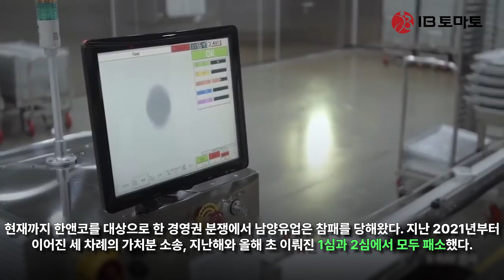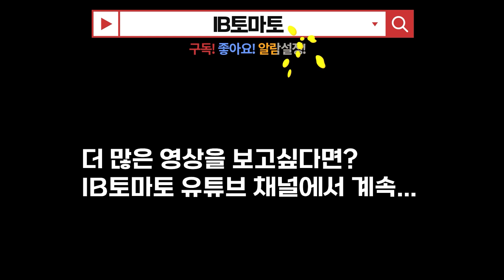남양유업, 한앤코 재매각설 솔솔...올해 중순 대법원 판결 예정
남양유업(003920)과 한앤컴퍼니(한앤코) 간 법정 공방이 대법원 판결을 앞두고 있는 가운데 한앤코 승리가 점쳐지면서 향후 남양유업 미래에 대한 관심이 높아지고 있다. 일각에서는 한앤코가 남양유업을 최종 인수한 이후 기업가치 제고보다 건물 매각이나 인력 구조조정을 통한 재무개선 이후 다시 매각할 것이라는 전망이 나온다. 사모펀드의 경우 바이아웃(기업 인수후 재매각)을 통해 수익을 극대화하는 투자전략을 펴기 때문이다.

남양유업 본사. 출처/뉴시스

23일 법원에 따르면 이달 12일 남양유업과 한앤코 간 경영권 분쟁에 대한 주심대법관과 재판부가 배당됐으며 지난 13일부터 법원은 남양유업 측 상고이유와 법리검토를 시작했다. 업계에서는 이르면 6~7월경 대법원 판결이 날 것이란 이야기가 나오지만, 재판부에서는 아직 구체적인 일정은 잡히지 않은 상황이라고 밝혔다.

남양유업, 피고소가 2072억원…시가총액 57.21%

이번 소송전은 홍 회장이 한앤컴퍼니가 약정을 위반했다며 매매계약해제를 일방적으로 통보하면서 시작됐다. 남양유업이 보유 지분 53%를 3107억원에 한앤코에게 넘기는 계약을 체결한 지 3개월 만의 일이다.

이에 한앤코는 홍 회장 일가를 상대로 주식양도소송을 냈다. 해당 소송에 붙은 피고소가는 약 2072억원으로, 이는 남양유업 시가총액(3622억원)의 57.21%에 이르는 비중이다. 다만 피고소가는 재판 결과와 판결에 따라 유동적으로 변동될 수 있다.

현재까지 한앤코를 대상으로 한 경영권 분쟁에서 남양유업은 참패를 당해왔다. 지난 2021년부터 이어진 세 차례의 가처분 소송, 지난해와 올해 초 이뤄진 1심과 2심에서 모두 패소했다. 서울고등법원은 앞서 올해 2월 이뤄진 2심에서도 남양유업의 항소를 기각하고 원고승소 판결한 1심을 유지한 바 있다.

대법원 판결에서도 홍 회장 측이 패소할 경우 피고소가 약 2072억원을 배상해야 한다. 다만, 남양유업 측은 IB토마토와 통화에서 “피고소가는 주식양도대금으로 현금 지출을 필요로 하지 않는다”라며 “회사 측에는 부담이 높지 않은 상황”이라고 설명했다.

(사진=서울중앙지방법원)

한앤코, 인수 후 재매각 전망…과거 웅진식품 전력도

대법원에서도 앞선 1·2심 판결이 유지된다면 남양유업은 새로운 경영진으로 한앤코를 맞이하게 된다. 판결을 앞두고 일각에서는 한앤컴퍼니가 남양유업을 인수한 후 기업가치 제고보다는 매각절차를 밟을 것이라는 전망이 나오고 있다.

앞서 2013년 한앤코가 웅진그룹을 인수한 후 2018년 말 웅진식품 지분 74.75%를 약 2600억원에 대만의 유통기업 퉁이그룹에 매각한 바 있기 때문이다. 현재에도 한앤코는 활발한 매각 활동을 보이고 있다. 한앤코는 보유 중인 HMM(011200), 쌍용레미콘, SK해운 등 24개 기업 중 SK해운 유조선 사업부, 케이카(381970) SK에코프라임, 쌍용레미콘 등 다수 기업에 대한 매각을 추진하고 있다.

업계 한 관계자는 IB토마토와 인터뷰에서 “현재 한앤코가 갖고 있는 기업수 대비 보유자산은 많지 않은 편이라 남양유업도 매각 가능성이 높은 상황으로 알고 있다”라고 말했다. 다만 한앤코는 현재 비상장사인 만큼 구체적인 매출과 부채 규모 등은 확인할 수 없는 상태다.

이와 관련, 한앤코 측은 IB토마토와 인터뷰에서 “남양유업이 현재 상장사이고 소송 중인 사항이라 답변이 어려운 상황”이라며 말을 아꼈다.

실적 하락에 재무상태도 악화…제값 받기 미지수

남양유업은 올 1분기(별도기준) 2354억원의 매출액을 기록했다. 이는 전년동기(2305억원) 대비 소폭 증가한 수준이다. 같은 기간 영업손실은 200억원에서 141억원으로 29.50% 감소했다. 2020년 3월 25만1026원까지 급락했던 남양유업의 주가는 실적회복 등의 영향으로 이달 22일 50만3000원까지 올랐다.

주가는 회복세를 보이고 있지만 장기간 영업적자가 이어지면서 2021년 '헐값매각' 논란 당시보다는 남양유업이 보유한 현금자산은 낮아진 상황이다. 올 1분기 말 기준 남양유업은 이익잉여금 2020년 대비 16.53% 감소한 7358억원, 유동자산은 23.12% 줄어든 3615억원으로 나타났다. 유형자산은 1938억원으로 20.70% 줄었다.

앞서 2020년 말 기준 남양유업은 이익잉여금만 8815억원, 1년 이내 현금화할 수 있는 유동자산은 4702억원으로 나타났다. 이에 더해 무형자산을 제외한 유형자산 순장부가액만 2444억원에 달했다. 당시 한앤코는 남양유업 오너가 지분 약 52%에 대한 주식매매대금으로 3100억원을 제시하면서 헐값 매각 논란이 일었다.